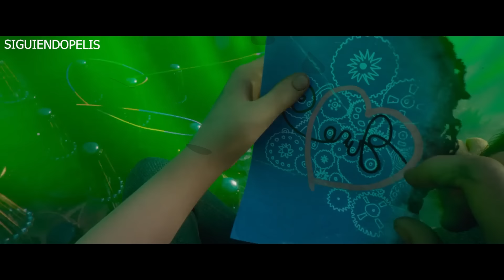EL PARQUE MÁGICO | RESUMEN EN 11 MINUTOS